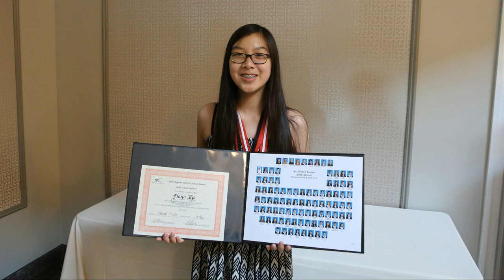Fiona Ho's Elementary School Graduation Ceremony on June 24, 2019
Fiona studied at Sir Wilfrid Laurier Public School from Grade 1 to 8.
Ceremony Venue: Le Parc